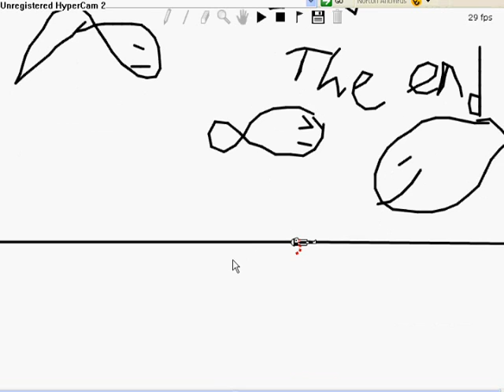line rider holy crap it sucks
uhh it sucks